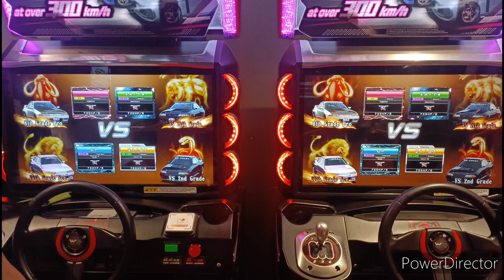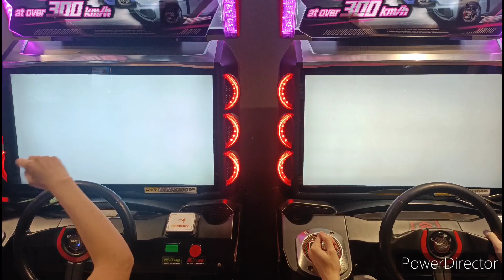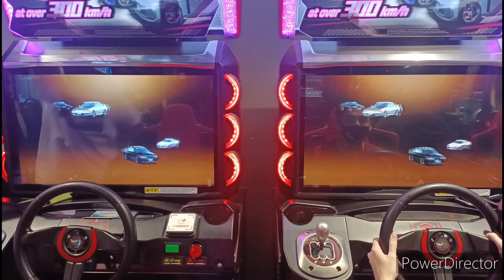WMMT6RR FRIENDLY TAG TEAM #4